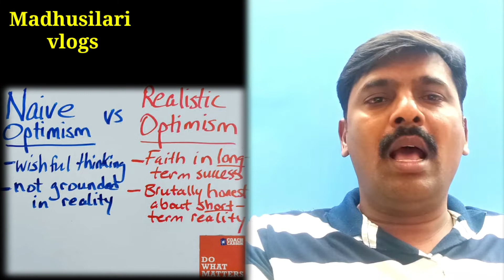stockdale paradox/ Jim Collins/good to great in Telugu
stockdale paradox/ Jim Collins/good to great ‎@madhu silari vlogs